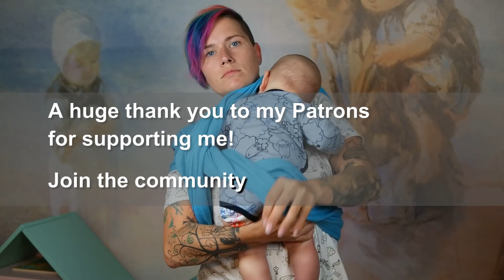Front Double Hammock + ring (+ nursing)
Frontcarry with a slingring and a short or mid-length wrap.

+ how to adjust for nursing

Wrap: Shadrach's collection Aqua Diamond handwoven